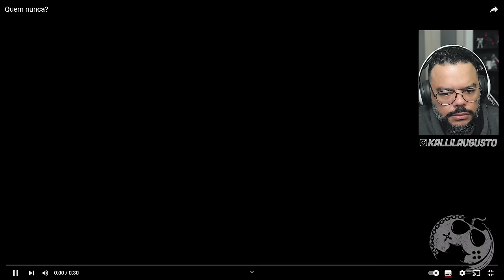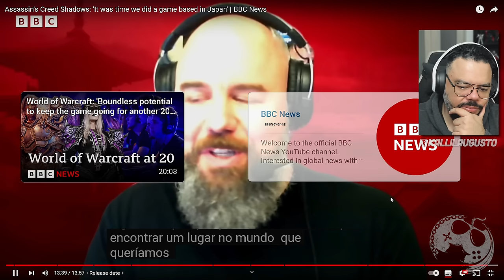O Diretor do Jogo CONFIRMOU Detalhes de ASSASSIN'S CREED SHADOWS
No vídeo de hoje vamos reagir à entrevista que o diretor de Assassin's Creed Shadows deu ao canal BBC.

Me Contate

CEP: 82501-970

Kallil Augusto

Hashtags